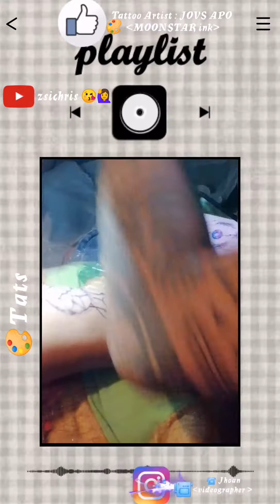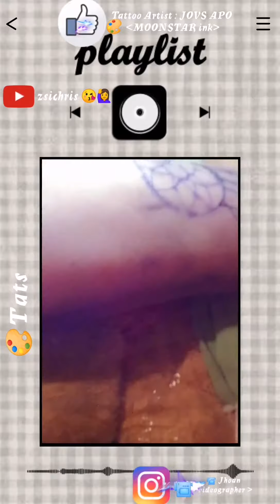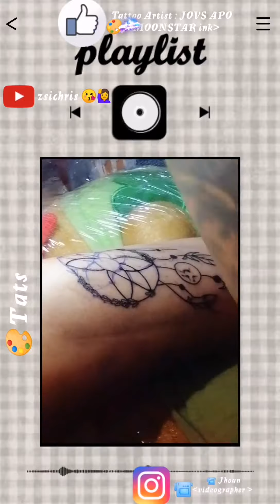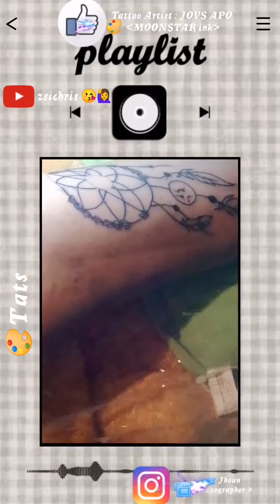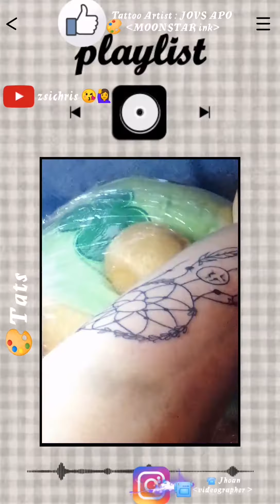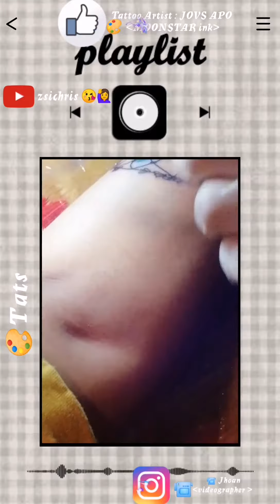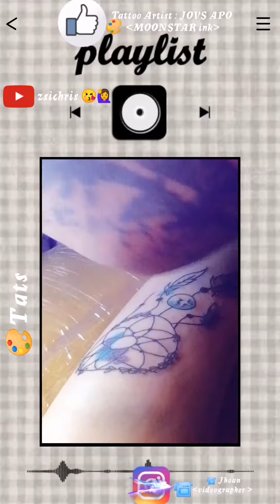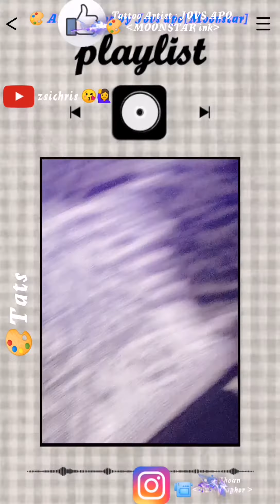body art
Dream catcher tattoo
[full episode of pain hahahah charot 😂 😂 😂]

Shout out xa mga ksma q jan
TATTOO artist 🎨 : JOVS APO  whose ever interested to have body art just leave the msg 👇 down.
Sa mga maaARTie, rhesa 📹 videographer jhoan at sa sponsored may ari ng HSBC xmpre charot lang herm 😁😅😅😅